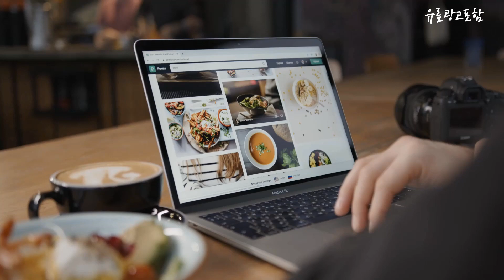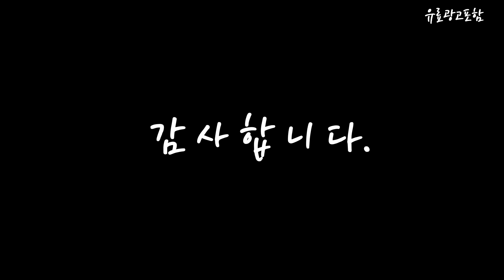마샬 Top10!! 요즘 인기있는 마샬 구매 가격 평점 후기 비교 총정리!!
❤️❤️❤️ 요즘 인기있는 마샬 구매 가격 평점 후기 비교 총정리해 보았어요!! ❤️❤️❤️

[00:06]
10위. 마샬 스탠모어 2 블루투스 스피커, 화이트 [241,000원]

[00:11]
9위. 마샬 윌렌 무선 블루투스 스피커, 크림 + [110,400원]

[00:17]
8위. 엠버튼 II 휴대용 블루투스스피커, 블랙 + 골드 [180,200원]

[00:22]
7위. 마샬 윌렌 블루투스 무선 미니 스피커, 블랙 [102,400원]

[00:28]
6위. 마샬 워번 III 블루투스 스피커, 크림 [436,900원]

[00:33]
5위. 마샬 워번 III 블루투스 스피커, 블랙 [436,900원]

[00:39]
4위. 마샬 액톤 II 2세대 무선 블루투스스피커, 화이트 [222,400원]

[00:45]
3위. 마샬 액톤 III 블루투스 스피커, 크림 [266,490원]

[00:51]
2위. 엠버튼 II 휴대용 블루투스스피커, 화이트 + 골드 [180,200원]

[00:56]
1위. 마샬 스탠모어 III 무선 블루투스 스피커, 크림 [310,250원]